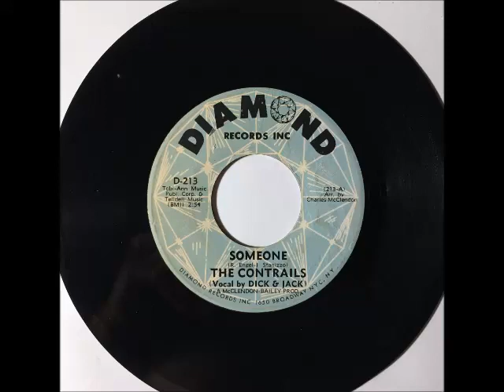Contrails - Someone ~ teen doo wop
1966. Band from Pittsburgh formed (from bottom to top) by Jack Stanizzo (Lead Vocal - Rhythm Guitarist), Dick Engel(2nd Lead Vocal-Lead Guitar), Norman Denk(Bass), Carl Ruffing (Keyboard) and John Ruffing(Drums)